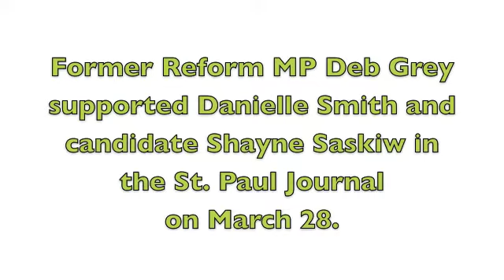Wildrose leader visits St. Paul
Wildrose leader Danielle Smith attends a meet and greet at the St. Paul Curling Club on March 28.